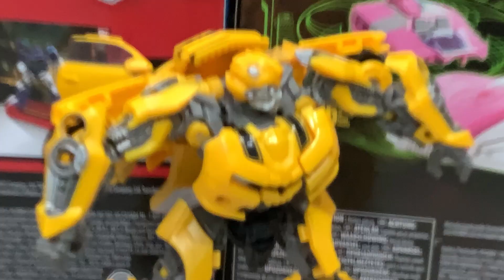transformers freaking my dog soundwave (comedy skit) stop motion